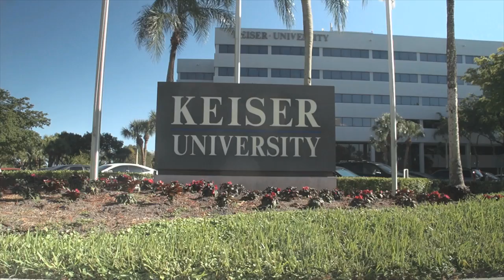Keiser University Promo